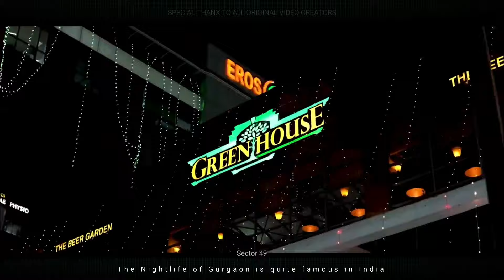Why Peoples attracted from Gurugram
My Telegram Channel and Website details are mentioned below.